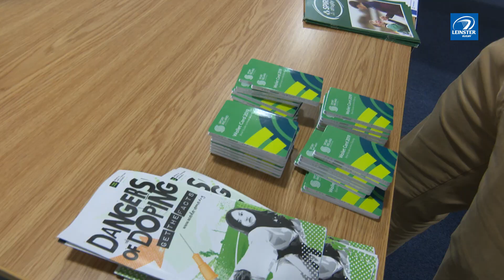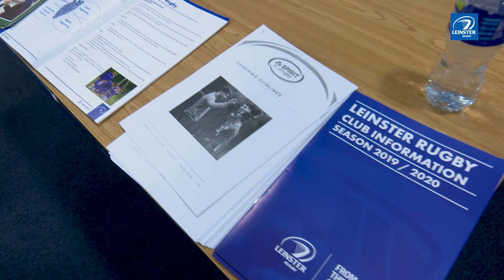Club Information Evening at Leinster Rugby HQ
Leinster Rugby held three Club Information evenings across the province with events taking place in Carlow and Navan this week. The first event kicked things off at Leinster Rugby HQ with a focus on several different areas of the domestic game.